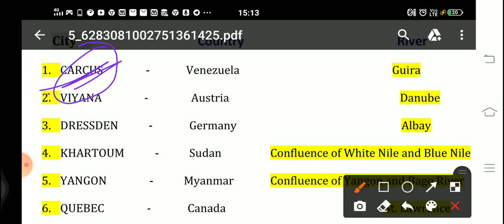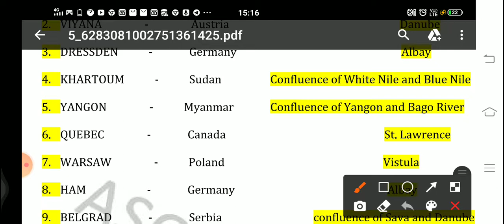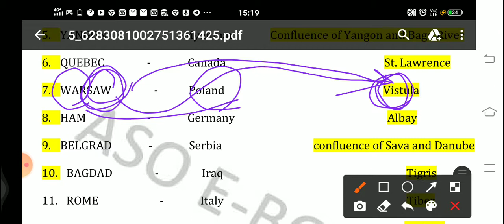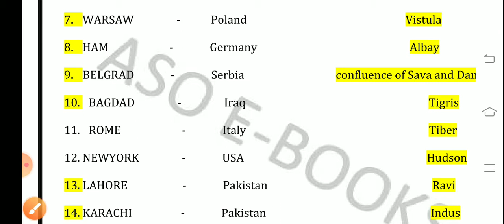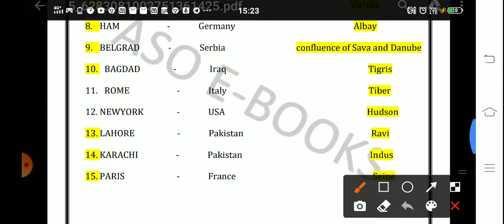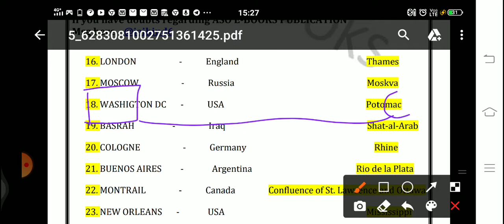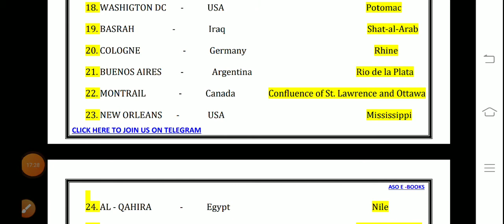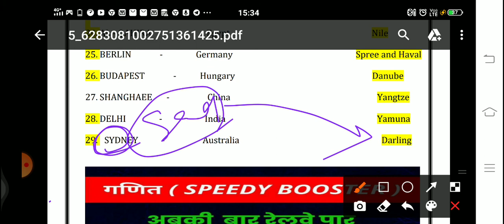Funny Smart tricks to remember the River bank World famous city (Part 3)